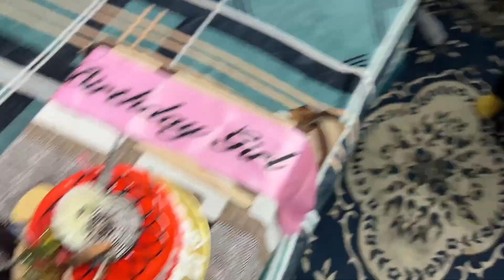It’s my birthday, birthday vlog 2024 ​anitamalikvlogs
Hello, My youtube family, and welcome to my channel, I live in Delhi, work as a healthcare worker, I am a makeup artist and I make videos about makeup, beauty tips, travel, and daily vlogs.